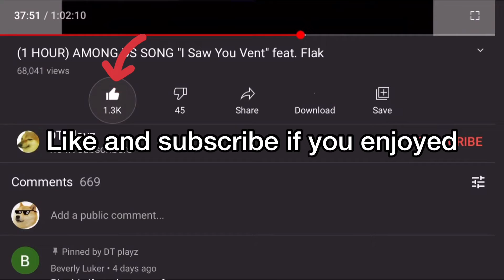People are dumb in Among Us